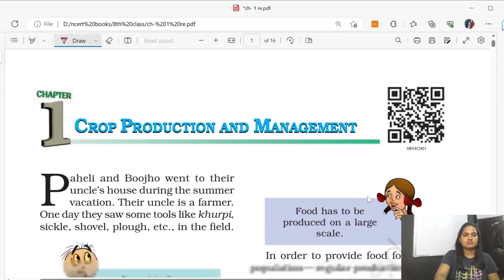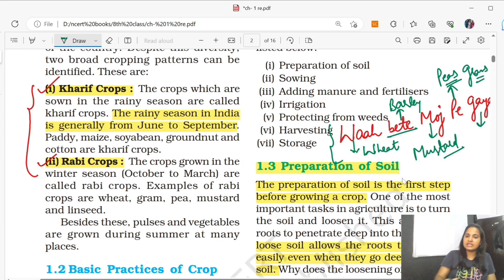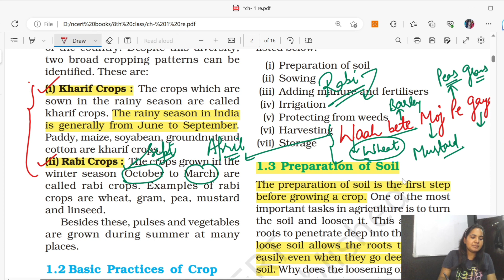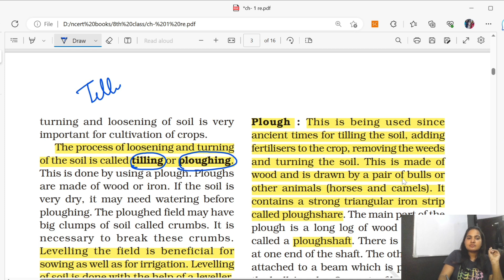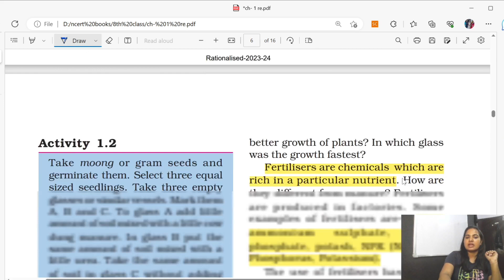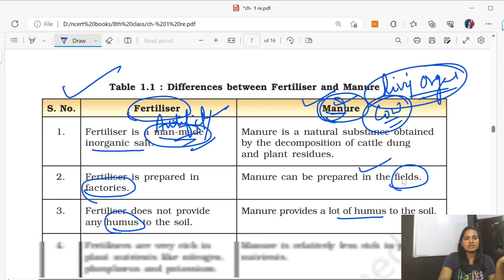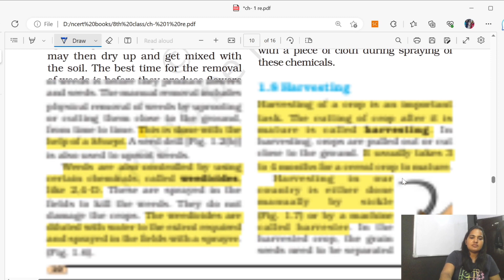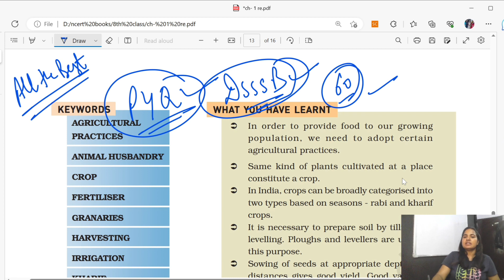class 8 full ncert chapter 1 Crop production and management Ctet 2023 DSSSB 2023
syllabus pdf download
dsssb tgt natural science
syllabus in hindi pdf
dsssb tgt natural science notes
pdf
dsssb tgt natural science books
subject combination
dsssb tgt natural science cutoff
Ctet science paper 2 pdf
Ctet science paper 2 questions
and answers
ctet science paper 2 in hindi
ctet paper 2 science questions
and answers
ctet science paper 2 notes
ctet paper 2 science notes pdf
ctet science paper 2 syllabus
ctet paper 2 science pdf
Dsssb vacancy kab aayegi